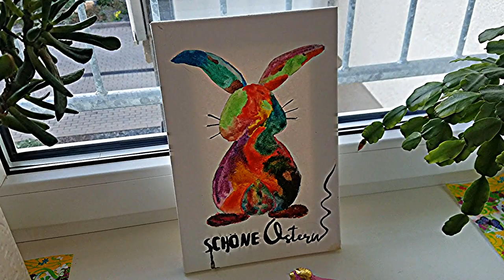Thuringia is ready for Easter! Тюрингия к празднованию Пасхи готова! Знаменитое дерево - в конце!